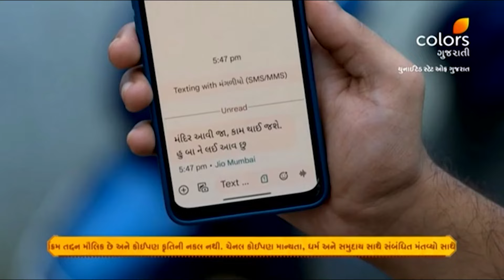United State Of Gujarat | યુનાઈટેડ સ્ટેટ ઑફ ગુજરાત | Episode 12 | 09 August 2024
BAA discovers the truth about Aishwarya and punishes her; Kay is outraged to see this, and Baa punishes Aishwarya by ordering her to walk home and not leave the house without her permission in the future.

""USG"" follows Kay, a modern NRG (nonresident Gujarati) girl with a heart deeply connected to her heritage. As she returns to Gujarat, she seeks wisdom from her beloved grandmother, Suryakanta, and immerses herself in rich traditions. Representing ""Dil se Gujarati"" and ""Vatt Thi Gujarati,"" Kay faces the challenges of family drama and balancing tradition with personal aspirations.